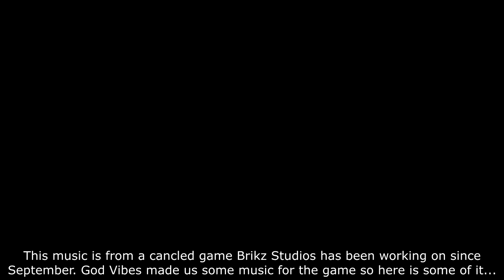Xmare Track 2 | God Vibes